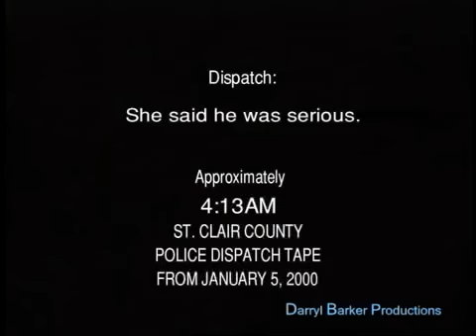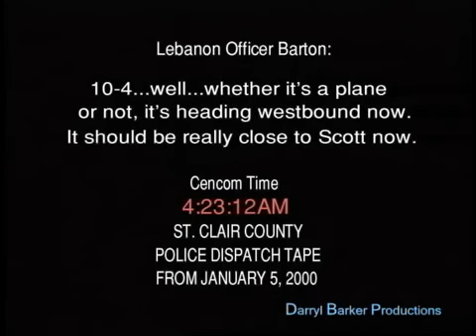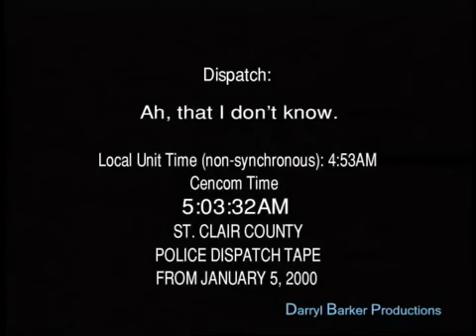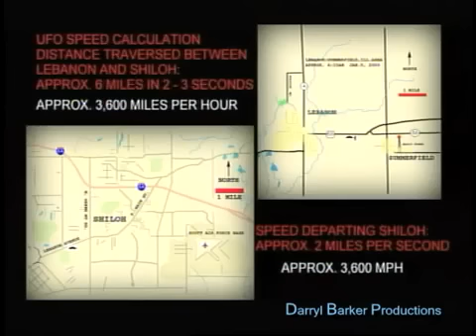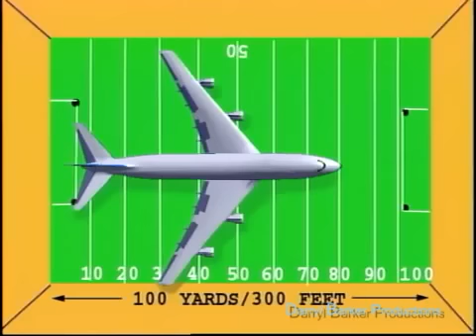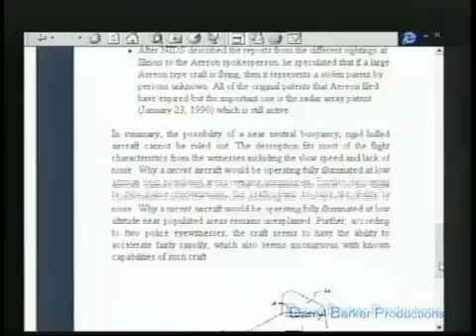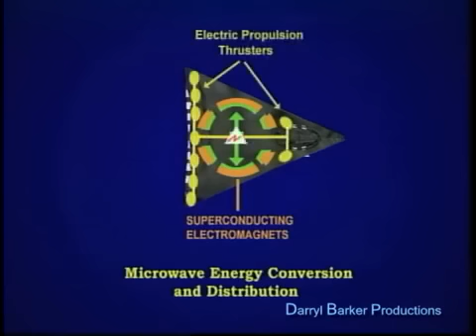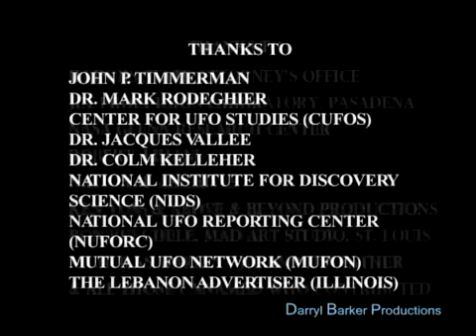illinois ufo january 2000 documentary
The story behind a well known Illinois UFO case from early January 2000 involving witnesses from multiple police departments may be rewritten as one new witness came forward July 16, 2012, to offer additional testimony from a vantage point in southern Missouri, according to testimony from the Mutual UFO Network (MUFON) witness reporting database.

The witness was an assistant fire chief at the time who watched the case being played out on a network television reenactment and called the UFO Examiner to disclose case details that had never before been revealed publicly. After speaking with the witness, both Missouri and Illinois MUFON were immediately contacted to begin an investigation. The witness officially filed a MUFON report with Assistant Missouri State Director Margie Kay today.

Kay provided details in MUFON Case 40861.